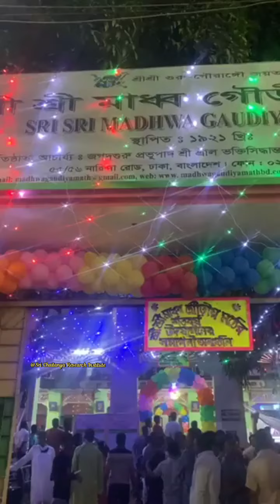শ্রীচৈতন্য মঠের অন্যতম শাখামঠ ঢাকাস্থ শ্রী মাধ্ব গৌড়ীয় মঠের শতবর্ষ সমাপনী উদযাপন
Sri Chaitanya Research Institute, Rashbehari, Kolkata,
Branch of Mayapur Sri Chaitanya Math, Sri Dham Mayapur, Nadia, WB.